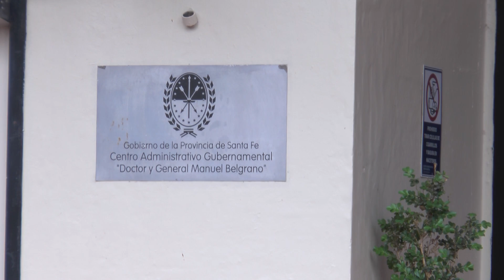RECLAMO JUDICIAL DE SADOP POR DESCUENTO DEL PRESENTISMO POR AMAMANTAR